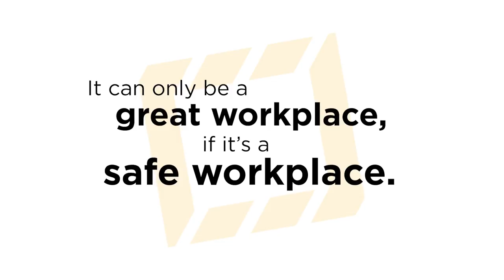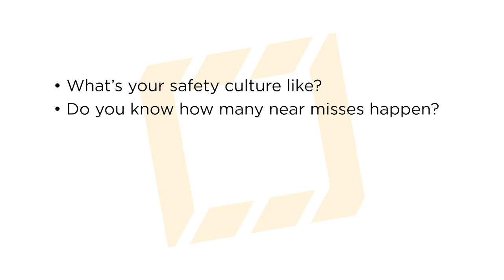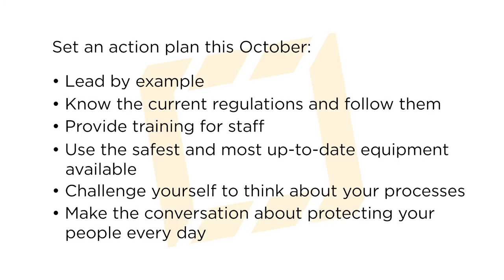Diane Smith-Gander National Safe Work Month Video Message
Chair of Safe Work Australia, Ms Diane Smith-Gander, reminds business leaders of the importance of work health and safety.